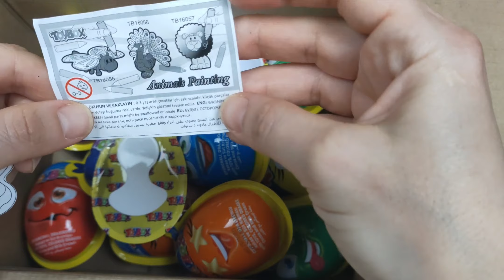ASMR Mochi Ice Cream Zenzai Mukbang Eating Sounds Satisfying and Relaxing opening Candy Unpacking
ASMR Mochi Ice Cream Zenzai 【Mukbang/ Eating Sounds】

Satisfying and Relaxing opening Candy ASMR Unpacking, Chupa Chups